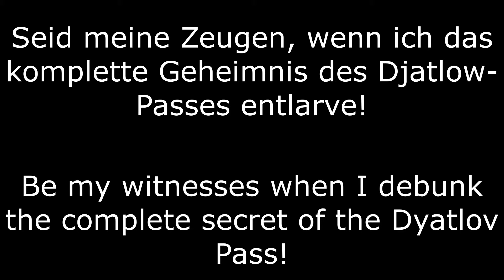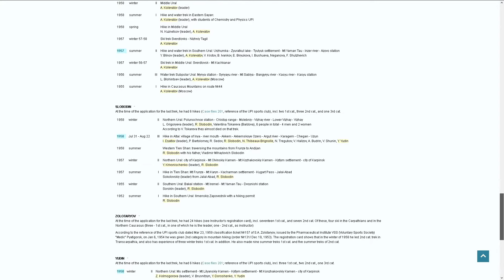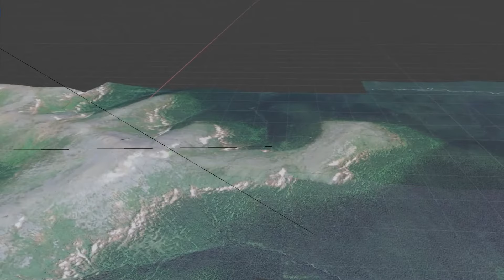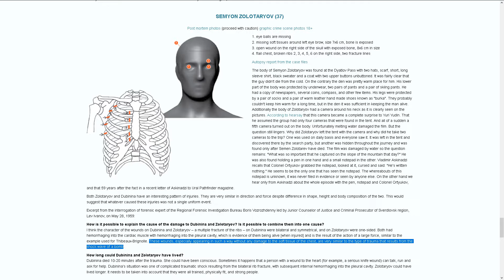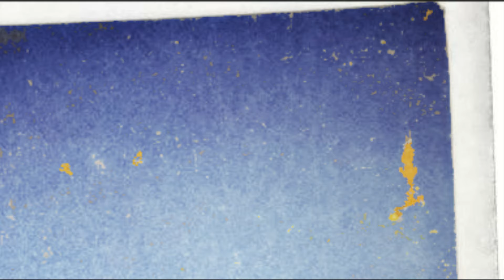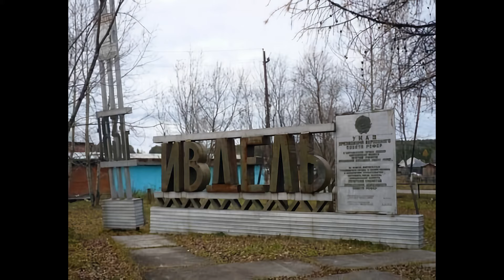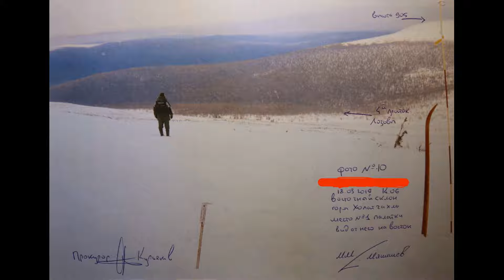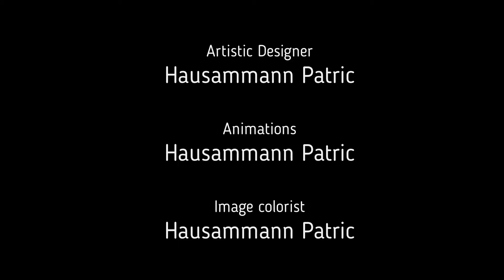Solution to the Dyatlov case video documentation part 1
This is the first part of my video documentary on the Dyatlov case from 1959. I will give you all the necessary information, indications, and evidence that will make pretty clear what happened to the ten hikers in the norther Ural region.
It took a lot of effort to get this job done and I hope you will appreciate my documentation.

I don't want to demonize anyone or any country in any way. My only aspiration is that after a long period of uncertainty the full truth will finally emerge.

Most of the image and video material used comes from public domain sources or is used exclusively in accordance with the guidelines on right to quote and criticism.

The music used was personally licensed by me or is in the public domain, for example PD-Russia.

All texts, colorations and enlargements from the video are subject to my own copyright! The original pictures of the Dyatlov group comes from the website " dyatlovpass.com ".

And don't forget to activate the bell.🔔😉

Thank you for your support in these difficult times! 🙌